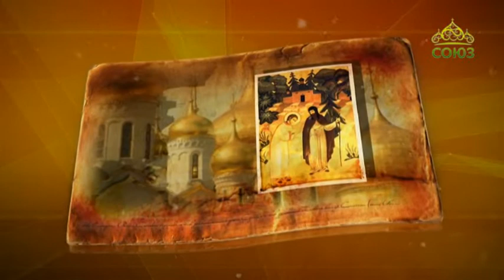Простые истории. Преподобный Стефан